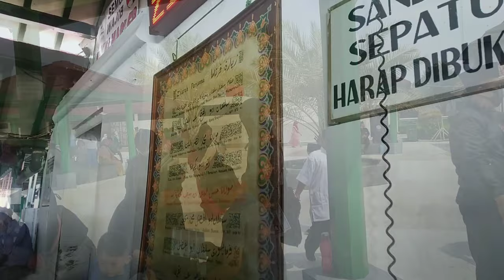menara banten , sultan maulana Hasanudin❗ lagu: lungse karya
sekilas perjalanan wisata religi banten, lagu lungse hasil karya